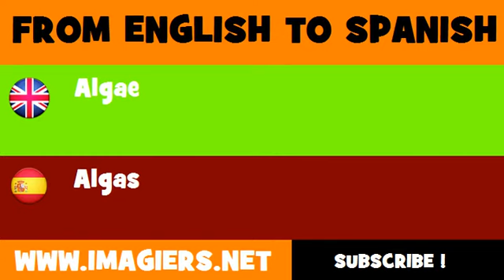ESPAÑOL = INGLÉS = Algas